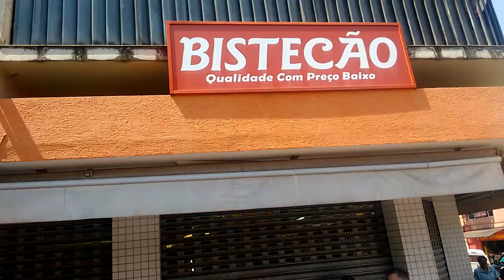Homem é esfaqueado em açougue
Açougueiro é preso após esfaquear o colega de trabalho em um açougue, no Centro de Piracicaba na manhã de hoje (11). A vítima foi socorrida em estado grave no Hospital Santa Casa. (Imagens: Claudinho Coradini/JP)